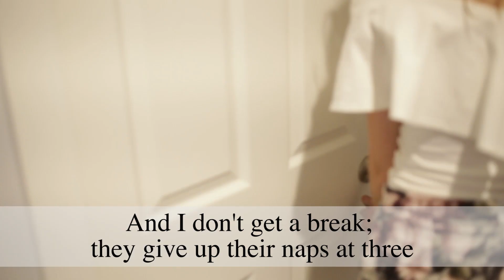Your Mama's Fight Song a Fight Song by Rachel Platten Parody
For all sleep-deprived, laundry-crazed, tiny-toy-cleaning exhausted parents...this is your FIGHT SONG.

Original song by Rachel Platten
Parody Writing/Vocals/Shenanigans: Leeann Dearing & Michelle Fortin
Vocals (chorus): Donielle Palomo
Shooting/Editing: Bonnie Sowle